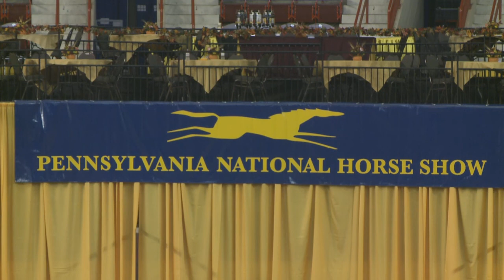Canadian Cowgirls, Thursday night at PANational2013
October 17, 2013 @ the Pennsylvania National Horse Show, in Harrisburg, PA.